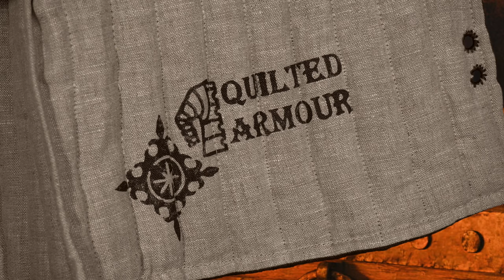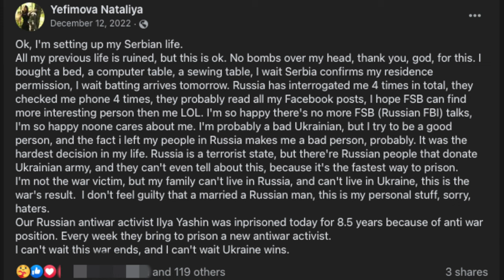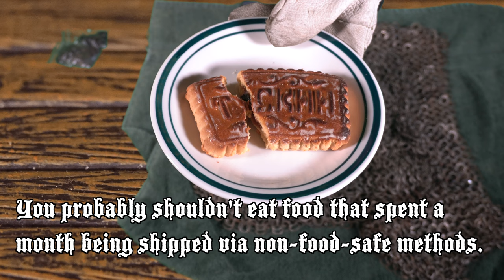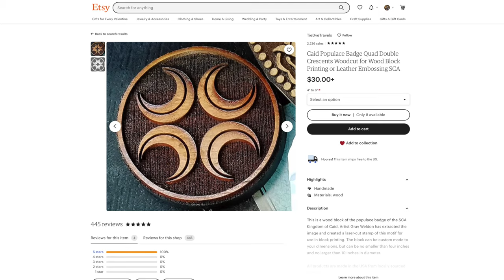There's Quilted Armour Under My Armor!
Ever wonder what fighters wear UNDER the armor? Long-johns? Pajamas? Thermal underwear? Under Armor®?, Banana hammock? Birthday suit?  Well, sure, probably all of those things. But Lord Xerus wears SPECIAL underwear... made by the toughest tailor around: a gambeson from QUILTED ARMOR! And as always, the Crunk Knight feels the need to monkey around with it.